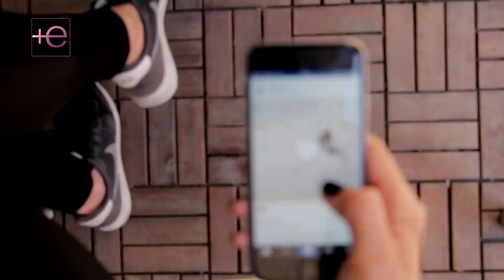🚨 Mientras EVELYN preocupa por un posible embarazo, ADAMARI estaría a punto de visitar a TONI 🚨